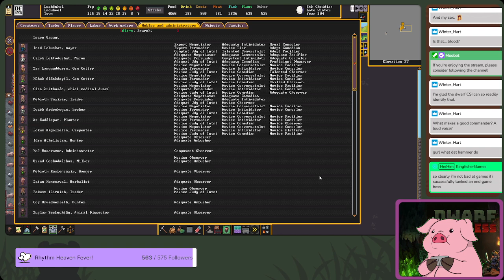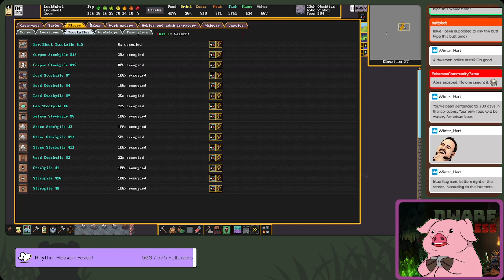Dwarf Fortress - PART 5 - FINALE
In which disaster strikes in the form of a dragon -- Watch live